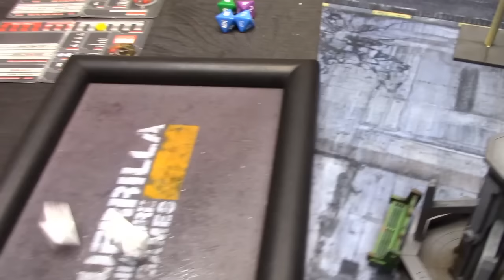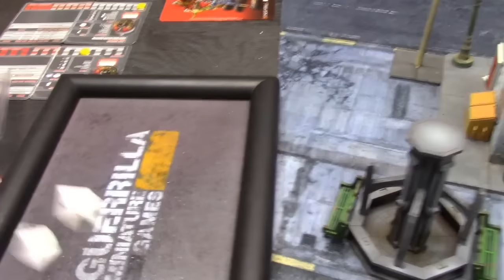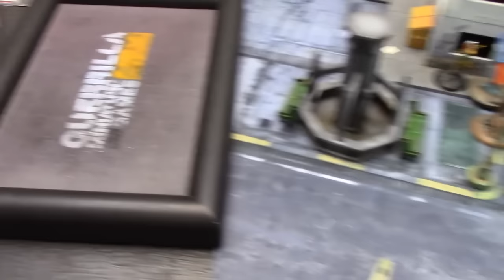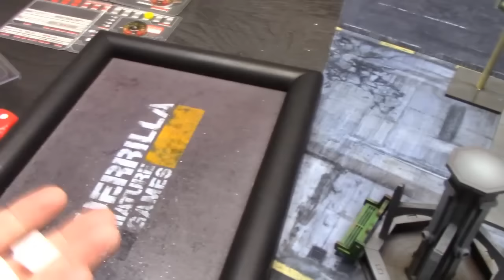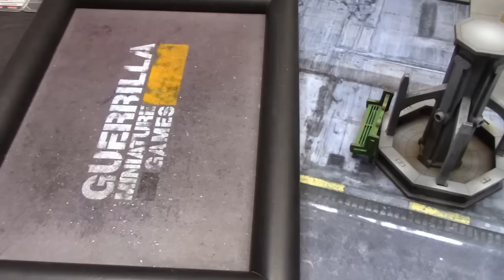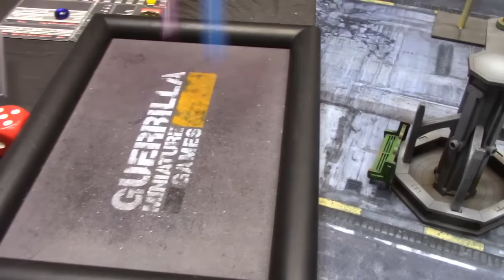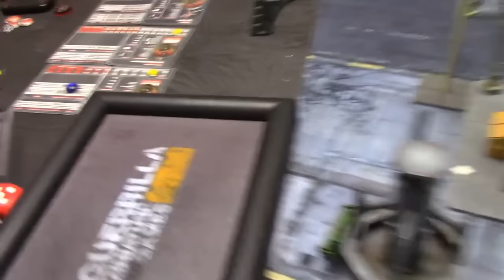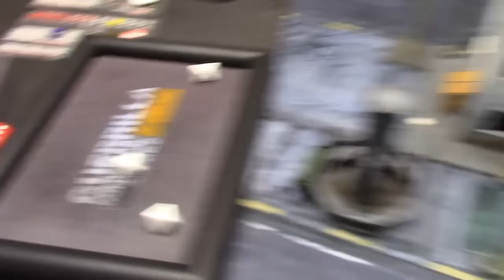World War Marvel Ep.07: Brotherhood Vs X Men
The brotherhood make their first appearance in this episode of World War Marvel, during this 30 point match.

You can find the rules to the game, as well as the entire model line for the Marvel Universe Miniature Game here:

If you are interested in a set of 6 Blackfyre Production dice, please email the below address with the quantity of sets that you would like. We will then arrange payment options, and request your mailing address.

There dice are in a limited supply, and we will only get a second batch if the demand is there. The dice will be sold on a first come first serve basis.

Also remember that you can checkout our Spreadshirt store where you can purchase your very own Blackfyre Productions shirts, and more!